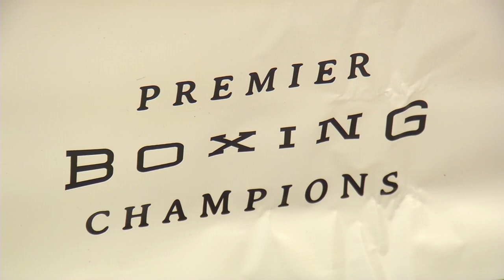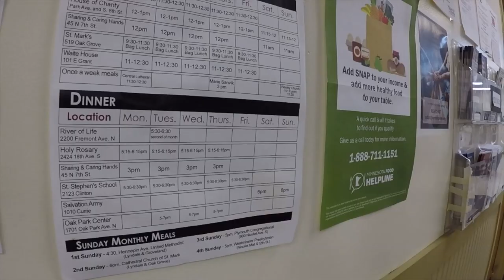Caleb Truax Serves Meals to Homeless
Osseo native and boxer Caleb Truax served up meals to homeless at House of Charity in Minneapolis as a way to shine a light on the homeless population. Truax and the person who operates the nonprofit both knew each other in Maple Grove and say homelessness is a suburban issue too.

Caleb Truax threw his best punch at a growing crisis.
On Tuesday, the renowned Osseo boxer showed up at the House of Charity in Minneapolis to aid the homeless.

“It’s actually a bigger problem than I realized it was,” Truax said.

Truax served meals to people who are going through tough times.

“I’m humbled and honored to be in a position to help people out,” Truax said.

Truax tried to lift their spirits and encouraged them to keep “powering on” – even while dealing with serious adversity.

“I’ve kind of tried to drive that home today,” Truax said. “You might be down now but you might turn a corner and things might be positive in the future.”

Suburban problem too
Deborah Moses runs the House of Charity and has a special bond with Truax.

“I know Caleb,” Truax said. “We lived in Maple Grove in the Boundary Creek Area close to Osseo.”

Moses and Truax both know that the homeless epidemic extends beyond the inner city. It’s a suburban problem too. Moses says people tend to “couch surf” in the suburbs by sleeping on the couches of friends or family members.

“We need to talk about it more,” Moses said. “So we can get rid of the stigma and shame and allow people to get the services they need rather than shy away from it because they don’t want to be labeled.”

Truax was never homeless growing up, but he says his family did struggle.

“I grew up pretty modest and had to spend my fair share of time at a food shelf and stuff like that getting help with a single mom,” Truax said. “She was taking care of myself and my sister and brother.”

Truax is going to shed his nice guy image on April 13th. That’s when he takes on Peter Quillan in a super middle weight fight at the Armory in Minneapolis.